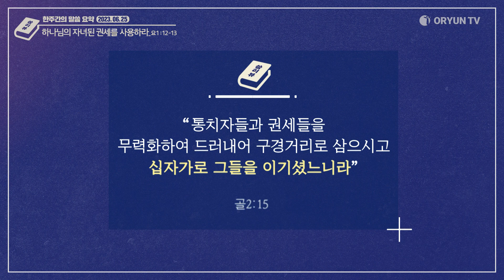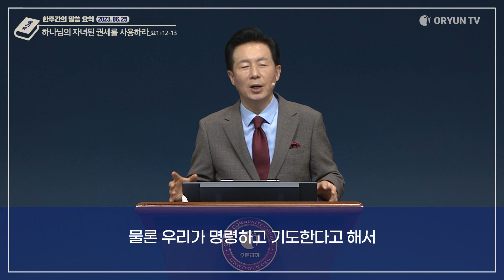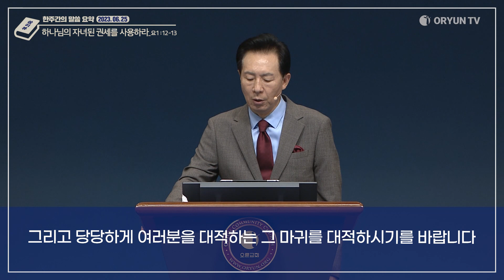2023.06.25 - 한주간의 말씀 요약/씀리뷰 63회 [하나님의 자녀된 권세를 사용하라]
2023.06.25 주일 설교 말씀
[하나님의 자녀된 권세를 사용하라] 요1:12-13

여러분은 하나님의 자녀입니다
하나님의 자녀 된 권세가 이미 주어져 있습니다
“앞으로 주어질 것이다”가 아닙니다 이미 주어져 있습니다
첫째, 언제든지 당당하게 하늘의 아버지께 나아가 구할 수 있다는 것
둘째, 예수님의 권세를 사용하는 것
그러므로 하나님의 자녀 된 권세를 가지고
사탄의 참소를 물리치고 은혜의 보좌 앞에 당당히 나아가서 구하시길 바랍니다
그리고 당당하게 여러분을 대적하는 마귀를 대적하시기를 바랍니다